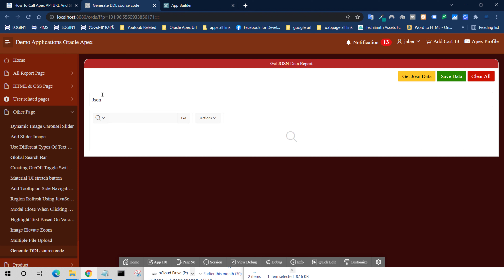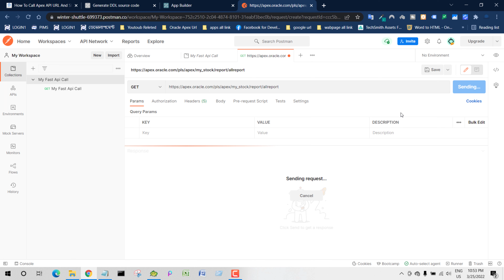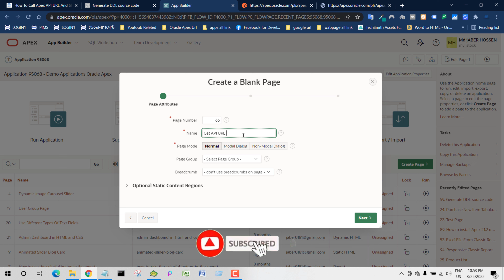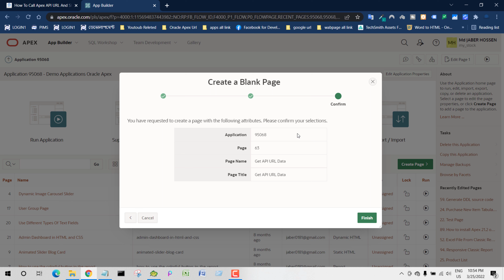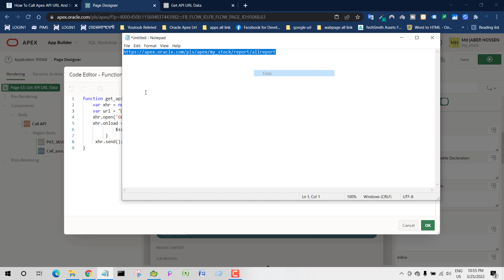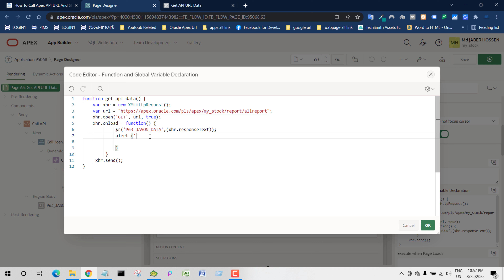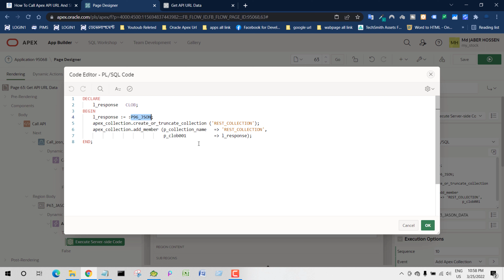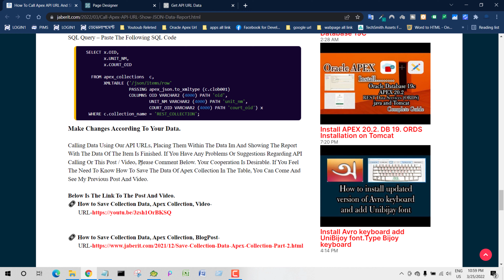How To Call Apex API URL And Show JSON Data Report, Using XMLHttpRequest, In Oracle Apex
How To Call Apex API URL And Show JSON Data Report, Get The Response Using XMLHttpRequest, In Oracle Apex

Oracle REST Data Services (ORDS) || Apex Rest API
To Use Oracle Apex Web service You Need To Create A Variety Of Function Procedures And Users In The Oracle Database. The Complexity Of Oracle Web service Makes It Difficult To Call Our API. In Today's Post / Video, I Will Try To Show You In Detail How To Call And Show Report Of Any API Using JavaScript Function Using JavaScript Function. After Watching The Entire Post / Video, I Hope You Can Make Any API Data Call In Your Apex Application Via JavaScript. If You Have Any Problems And Questions Regarding This Post, Please Leave A Comment In The Comment Box Below Or Send A Message Via WhatsApp, Your Overall Cooperation Is Welcome.

The Complexity Of Oracle Web service Makes It Difficult To Call Our API. In Today's Post / Video, I Will Try To Show You In Detail How To Call And Show Report Of Any API Using JavaScript Function Using JavaScript Function. After Watching The Entire Post / Video, I Hope You Can Make Any API Data Call In Your Apex Application Via JavaScript. If You Have Any Problems And Questions Regarding This Post, Please Leave A Comment In The Comment Box Below Or Send A Message Via WhatsApp, Your Overall Cooperation Is Welcome.
If you want to know more about how to use Oracle REST Data Services (ORDS), You Can Watch My Previous Video And Post, The Link Is Given Below.

How To Use ORDS RESTful Services In Oracle Apex BlogPost URL

  Username- demo, Pass- demo